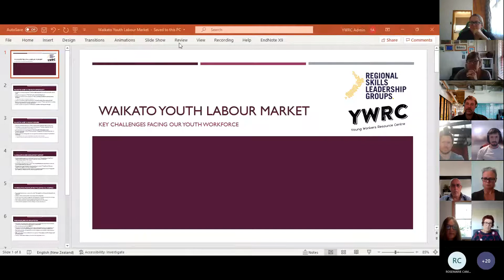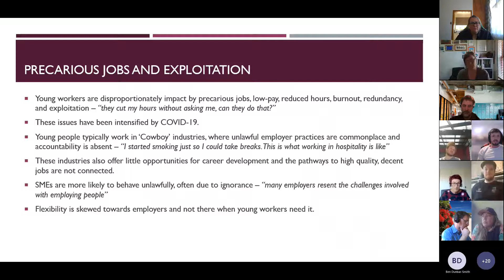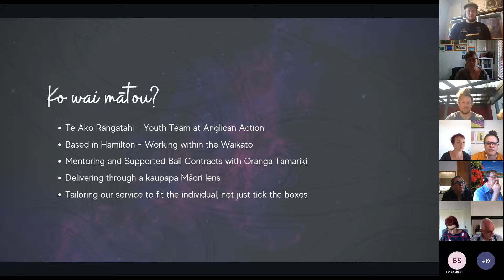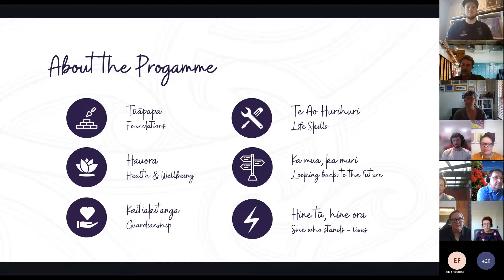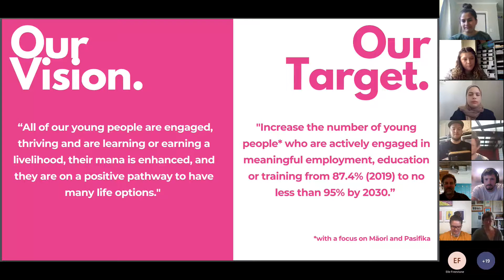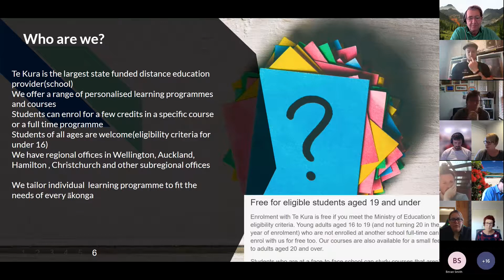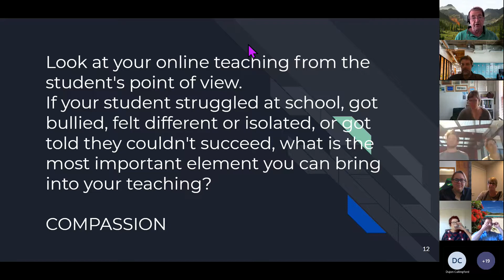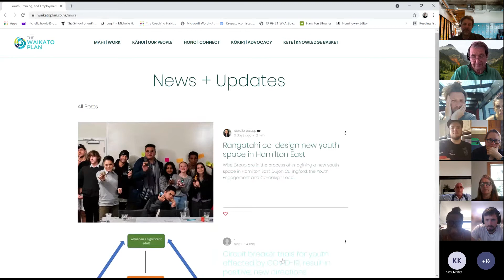Waikato Plan- Youth, Training and Employment Working Group- 11 November